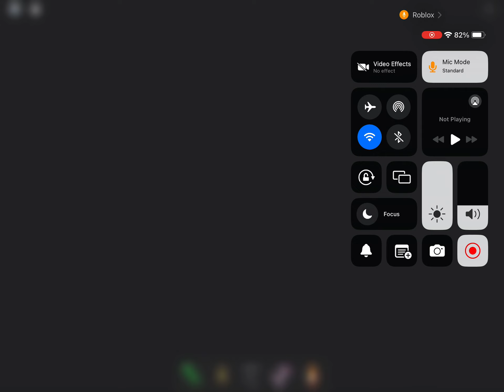https:/Roblox Inside Out 2 Barry’s Prison Run Embarrassment Jumpscare